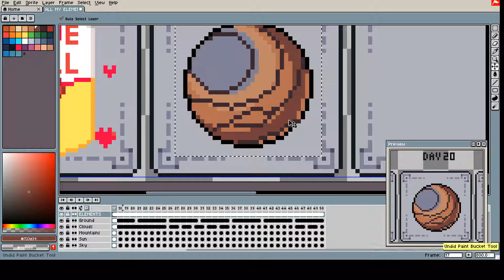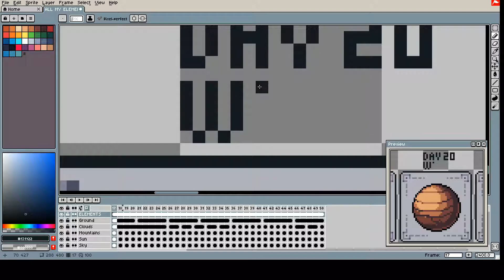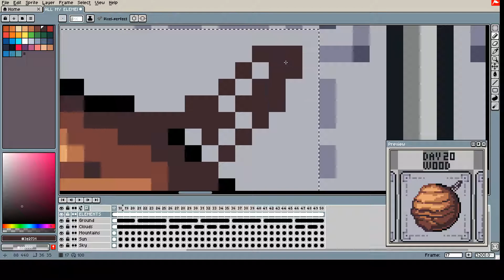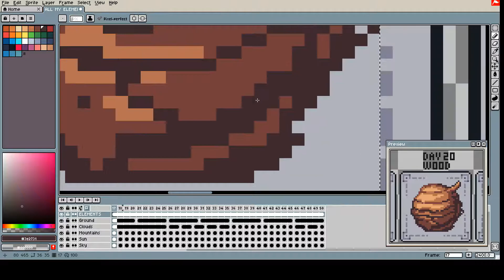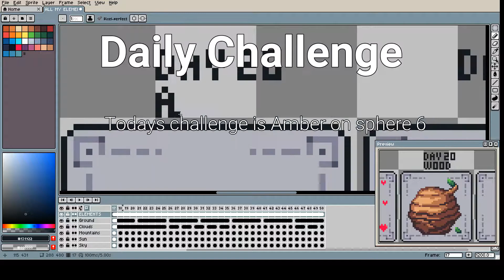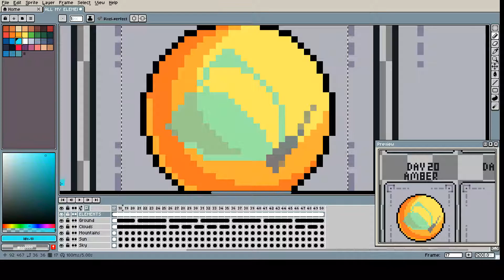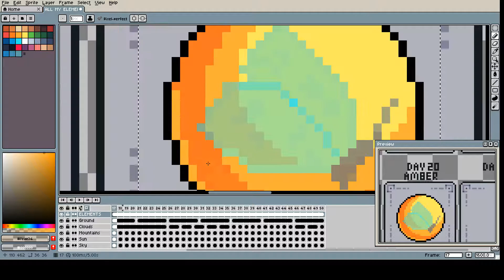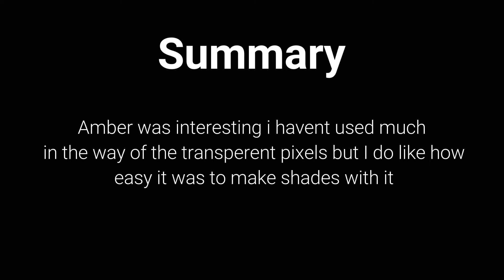Pixel Challenge - Day 20 & 21